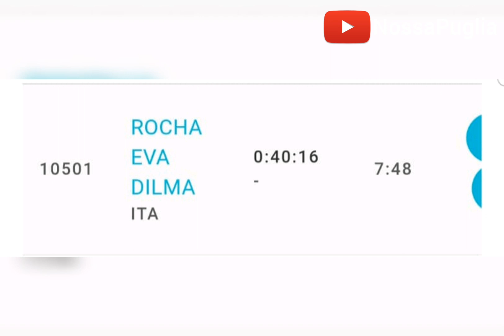Correndo na Itália - Deejay Ten Bari - Puglia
Você pensa que uma viagem na Itália não pode ser fitness??? Que tal incluir uma corrida no seu roteiro? Que maravilha correr em um lugar assim... segue o vídeo e veja que linda a nossa Bari, capital da Puglia!